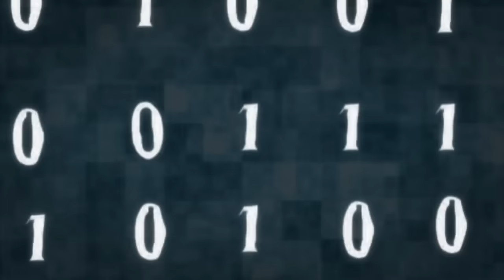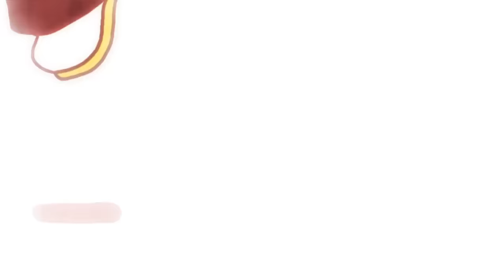【Kagamine Rin・Len】Electric Angel "えれくとりっく・えんじぇぅ"【VOCALOID-PV】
Music / lyric by:ヤスオ
Illustration/PV by：二色鯉
Arrange music by：Giga-P
Tuning by：Orebanana-P

2013年3月20日発売
「EXIT TUNES PRESENTS Vocalotwinkle feat.鏡音リン、鏡音レン」

【鏡音リン・レン】えれくとりっく・えんじぇぅ【アレンジカバー】
Uploaded from Nico Nico Douga: